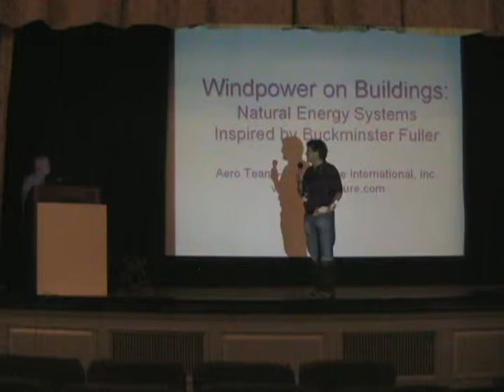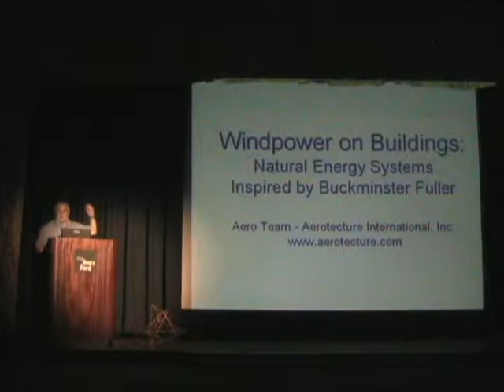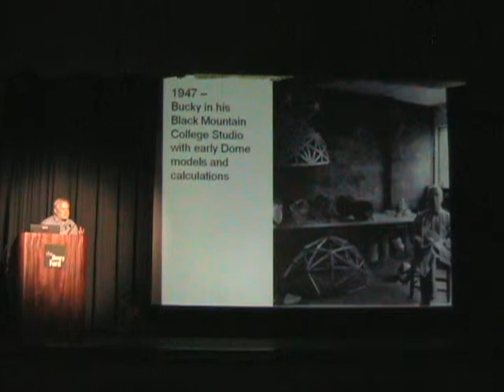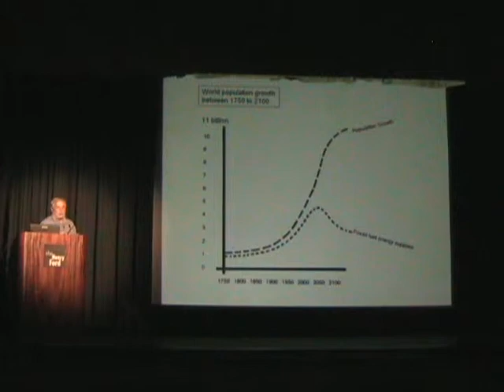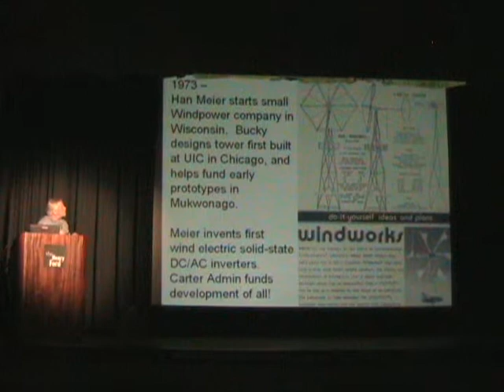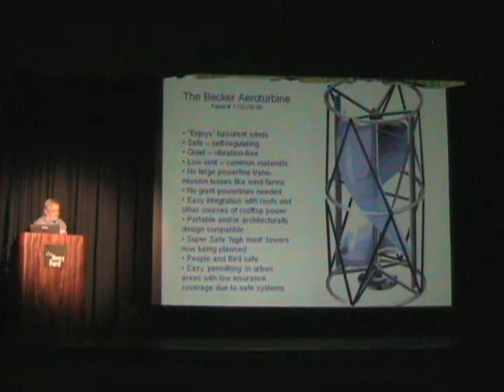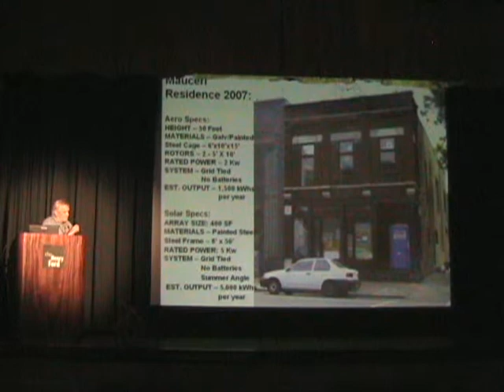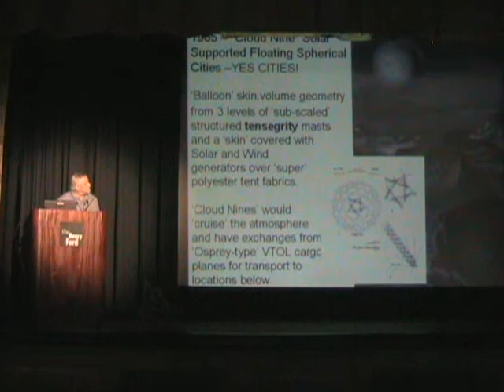20100801-MakerFaireDetroit-Wind Power on Buildings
Wind Power on Buildings - Aerotecture International, Inc.

This talk focuses on the 'seed idea'; Bucky Fuller planted in me that led to my invention (now patented) of a new form of wind generator - the Aeroturbine. It is the first wind electric small turbine that is designed specifically to work well on the roofs of buildings. Just like Bucky's vision from 1928, my Aeroturbine spins on a 'vertical axis', not horizontally like typical propeller windmills. I'll show recent examples of our Aeroturbines from our company, Aerotecture International; and together we'll look at the future for wind power on buildings and in the cities of the world.

Maker Faire Detroit - Sunday, August 1, 2010 - 1:00-1:30pm,
Anderson Theater, The Henry Ford, Dearborn Michigan